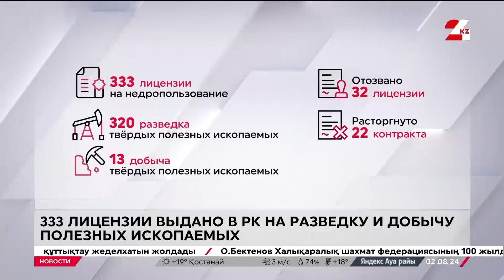333 лицензии на недропользование выдано за первое полугодие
333 лицензии на недропользование выдано с начала года в Казахстане, передает «24KZ». Большая часть – на разведку твёрдых полезных ископаемых, 13 – на их добычу. Об этом сообщили в Министерстве промышленности и строительства.